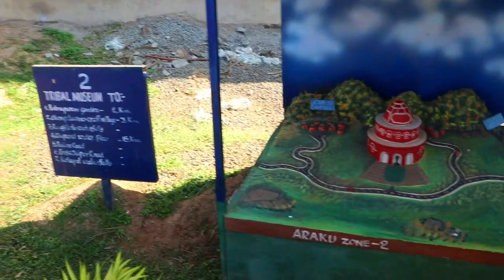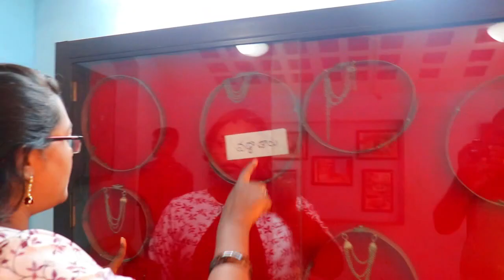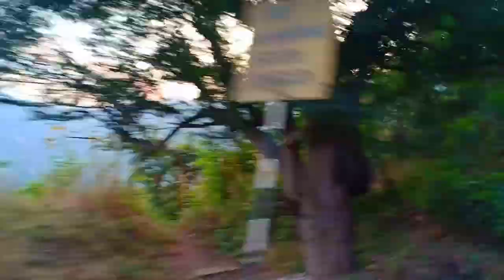చాలా గట్టిగా అరిచాను || Last day in Araku || Tribal museum || rajahmundry vlogger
చాలా గటిగా అరిచాను || Last day in Araku || Tribal museum

Hello guys I'm kumari I'm from Rajahmundry,in this channel I will do daily routine Vlogs, special vlogs, Diya, cooking, fashion, beauty, exploring, etc will be there in this , so please do support by subscribing my channel...